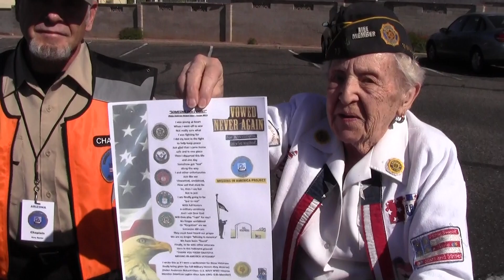SHORT INTERVIEW WITH WORLD WAR II NAVY VETERAN HELEN GLASS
WORLD WAR II NAVY VETERAN HELEN GLASS AND "CHAPLAIN" FROM M.I.A.P. TELL WHY THEY ARE PROUD TO BE VETERANS.